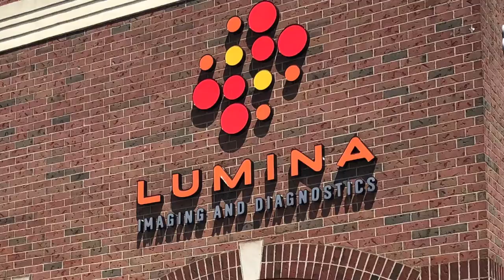Sample recommendation for Lumina Imaging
Collage of images and video that I shot to introduce Lumina Imaging to patients, doctors and insurance providers. Also intended to have narration in the background explaining Lumina's ease of use, professional environment and cost savings. But I think it would be more compelling with 2 seconds of a slightly animated Lumina logo in the beginning and perhaps close with the building shot.